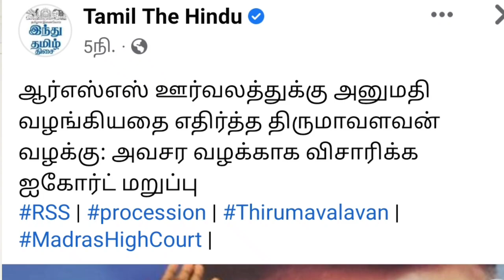RSS அணிவகுப்பை எதிர்த்து திருமா வழக்கு அதிரவைத்த நீதிமன்றம் ஸ்டாலின் எடுக்கும் முடிவு ? தயாரான பாஜக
RSS NEWS TODAY IN TAMIL
TAMIL NADU RSS PARADE NEWS TODAY
K VEERAMANI NEWS TODAY
THOL THIRUMAVALAVAN NEWS TODAY